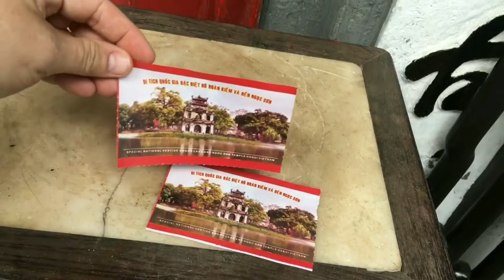HANOI - TURTLE TEMPLE, NGOC SON (VIETNAM)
NGOC SON TEMPLE IS THE MOST SCENIC  NATURAL  LANDSCAPE OF THE CITY. NGOC SON TEMPLE WAS BUILT IN 19TH CENTURY. IN 1985, CONFUCIAN NGUYEN VAN SIEM TOOK IN CHARGE OF REMODELING THE TEMPLE. THE BRIDGE THAT WE HAD TO CROSS TO GET TO NGOC SON TEMPLE HAS 32 CIRCULAR  PILLARS FROM CONCRETE, FLOOR  AND RAILING OF THE BRIDGE BEING MADE FROM WOOD. CROSSING THROUGH BRIDGE, WE SET FOOT IN MOON GAZING PAVILION WHICH HAS 2 FLOORS. IN ADDITION, IN THE SOUTH OF THE TEMPLE THERE IS A TEMPLE NAMED PAVILION WAVES WHICH INDICATES THE MEANING OF STABLY STANDING IN THE CHAOTIC WAVES OF CONTEMPORARY CULTURE. THE ARCHITECTURE OF NGOC SON TEMPLE HAS ANCIENT BEAUTY IN HARMONY WITH NATURE. IT IS A PLACE CONTAINING A LOT OF HISTORICAL AND CULTURAL SYMBOLS IMBUED WITH THE SOUL AND THE THOUGHTS OF SCHOLARS AT THAT TIME. NGOC SON TEMPLE IS AN IDEAL ATTRACTION IN HANOI, FOR THOSE TOURISTS WHO WANT TO LEARN MORE ABOUT HISTORY AND MYSTICAL SYMBOLS OF VIETNAMESE CULTURE.